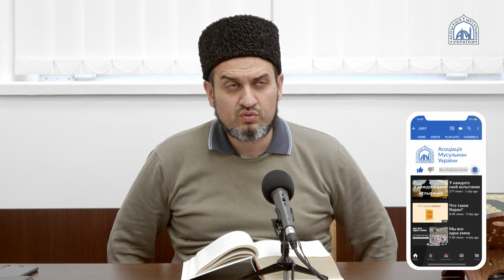Ревность жен пророка ﷺ ᴴᴰ | муфтий Айдер Рустемов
Видео из ряда лекций ассоциации мусульман Украины.

г. Киев, ул. Галагановская, 6